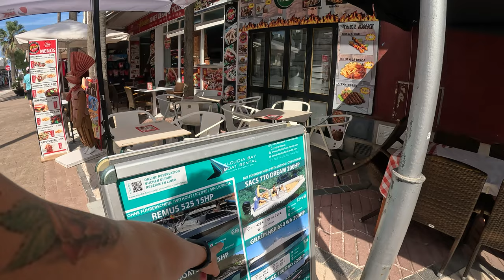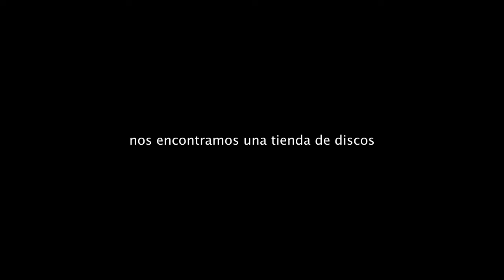MALLORCA NO ES COMO TE LO CUENTAN | 🏝️ ¿Merece la pena?